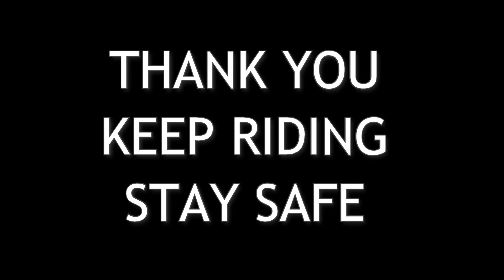Life with Motorcycle | That's why we Ride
About Me: Full story short, I am a Entertainer, who is much more into long distance road trips and loves to record them.

Song: Beyond
Artist: Whitesand